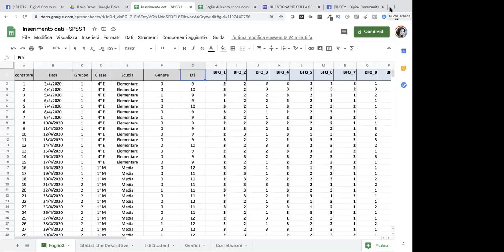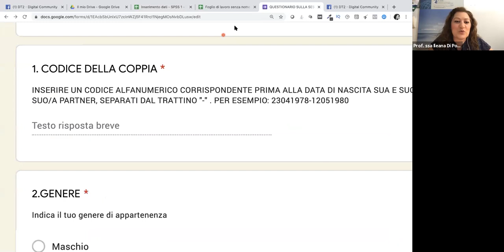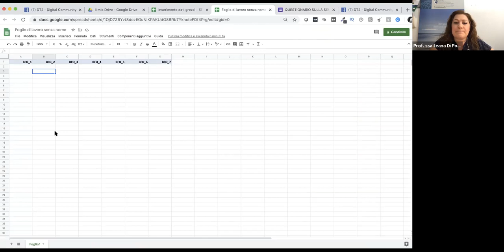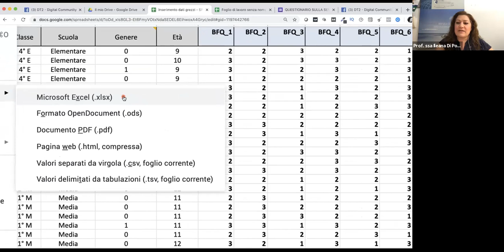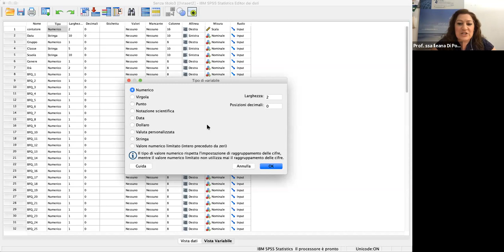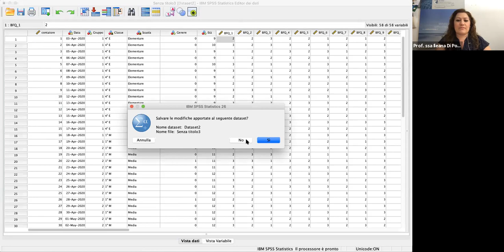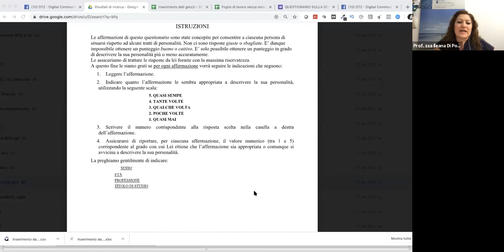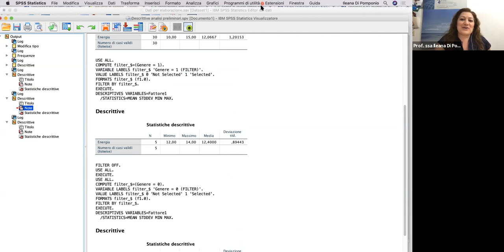Analisi dei dati con SPSS - come iniziare: interfaccia, importazione csv/Excel, screening dei dati.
Analisi dei dati con SPSS - inizia da qui.
SPSS (Statistical Package for Social Science) è uno strumento di analisi che consente di accedere, controllare e analizzare rapidamente qualunque tipo di dati.

In questo video si pongono le basi per iniziare.

Ecco cosa troverai:
 ✅ Quali sono le principali caratteristiche di SPSS
 ✅ L'utilizzo dell’interfaccia utente SPSS in modo efficace
 ✅ Come impostare un foglio di lavoro per l'analisi dei dati
 ✅ Da Excel, Google Sheet o file .csv a SPSS: come importare i dati
 ✅ Ricodifica degli item
 ✅ Screening preliminare dei dati
 ✅ Statistiche Descrittive

 👩🏻‍💻Destinatari - questo video è rivolto a:
 • Persone interessate all’analisi statistica dei dati con SPSS
 • Studenti, ex studenti, psicologi, professionisti del sociale che hanno bisogno di SPSS per esaminare i loro dati per tesi di laurea, di dottorato, di specializzazione, ricerche, ecc.

 ▶️Prerequisiti
 Non sono trattati i dettagli delle metodologie statistiche, pertanto è necessaria una buona conoscenza dei fondamenti di statistica descrittiva e inferenziale.
 È consigliabile una buona familiarità con Excel.

Entra nella mia community digitale su Facebook, troverai tanti contenuti interessanti su: Psicologia, Comunicazione, Marketing, Social Media e tutto ciò che riguarda l'innovazione digitale